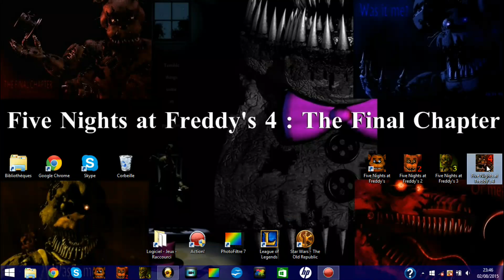Trailer Gameplay FNAF 4 !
Slt tout le monde ! Voici ma première partie sur FNAF 4, enregistré avant mes vacances (24 juillet)

Bon visionnage !